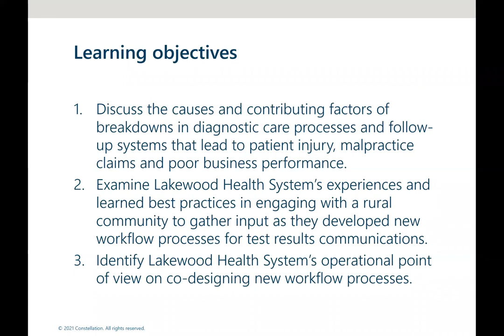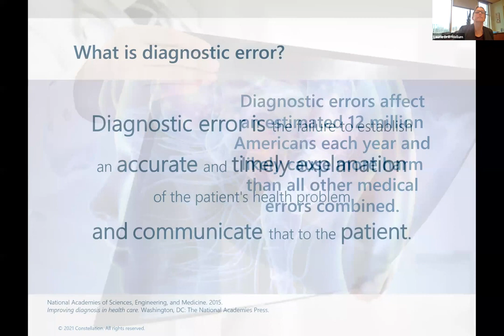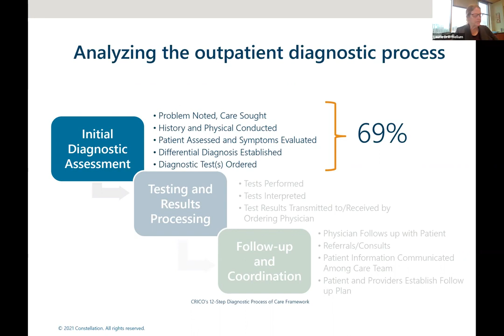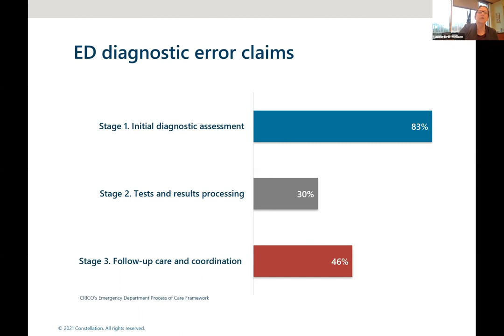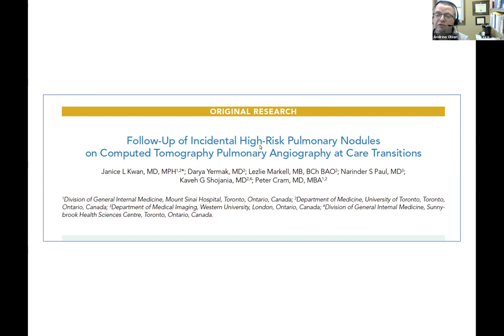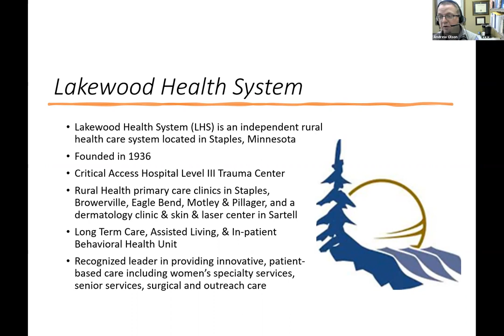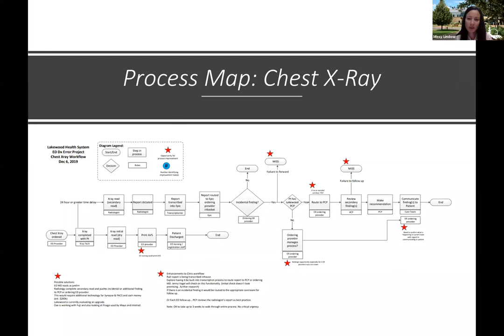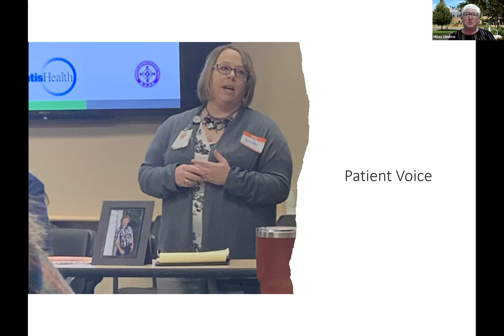Follow Up System Failures: Stop Dropping the Ball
Follow-up system failures contribute to over half of Constellation’s outpatient diagnostic error malpractice claims. Even when appropriate clinical steps are taken to lead to a correct diagnosis, diagnostic errors due to failures in follow-up and care coordination persist. This session provided an overview of Constellation’s malpractice claim data and illustrated how, with the support of the Minnesota Alliance for Patient Safety (MAPS), Lakewood Health System used co-design to create a new process—with community members and patients—to minimize the possibility of test result follow-up system failures upon discharge from the Emergency Department.

Presented by: Laurie C. Drill-Mellum, MD, MPH, Chief Medical Officer, Constellation, Minneapolis, MN; Missy Lindow, Director of Clinic Operations and Access, Lakewood Health System, Staples, MN; Mary Theurer, Lakewood Health System Board, Staples, MN and Andrew Olson, MD, Associate Professor, University of Minnesota Medical School